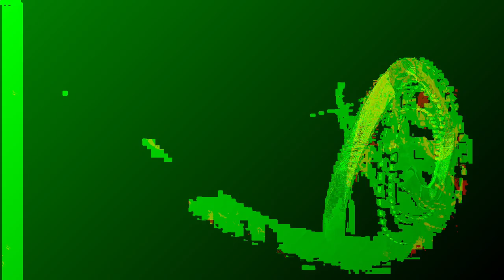[EPILEPSY WARNING] Movie 24 01 07 10h38m51s